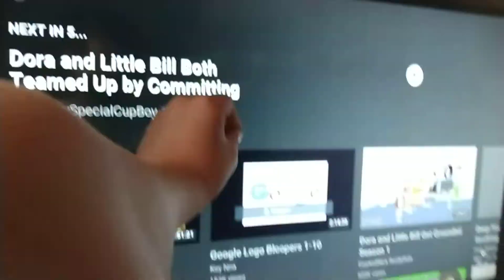kako watches the mgm DVD logo